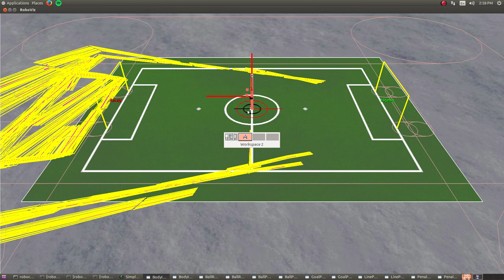Camera Calibration Optimization